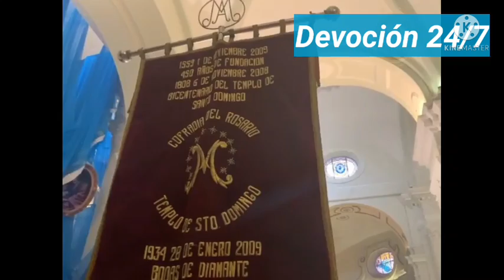Resumen de la Festividad de la Rosa 2,022